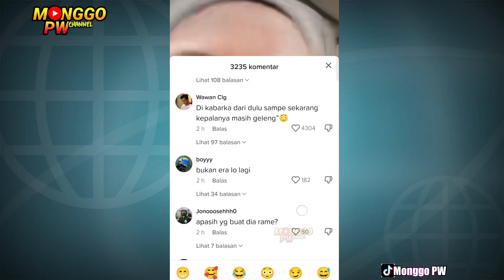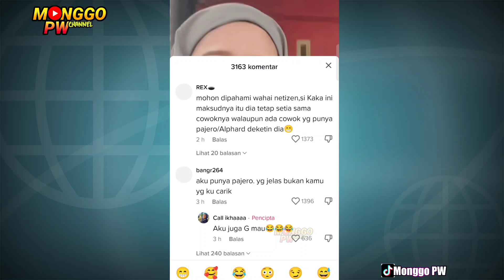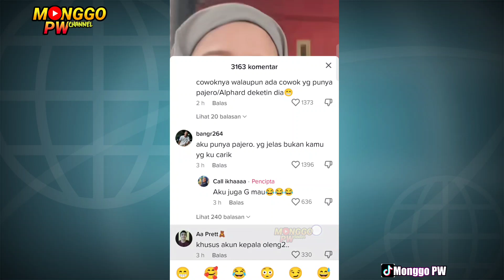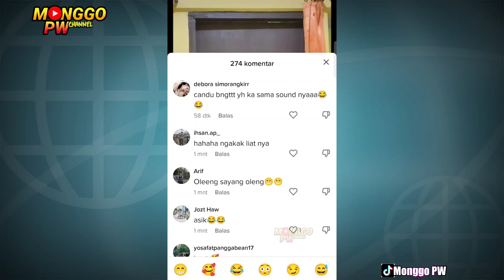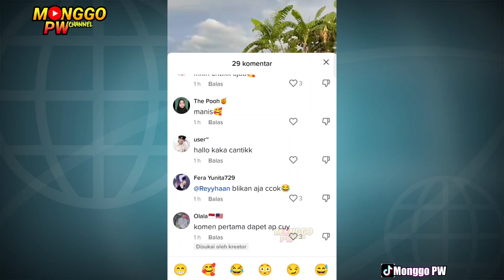TIKTOK JINGIJING GIJING BIKIN CANDU DANCENYA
Tiktok dj jingijing gijing by Donny Fernanda yang bikin candu sama lagunya dan dancenya apalagi sama ratu geleng-geleng call ikhaa tambah damage lek.